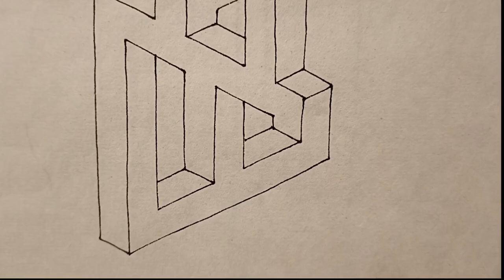Maurits Cornelis Escher a Firenze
by Gian Marco Tedaldi